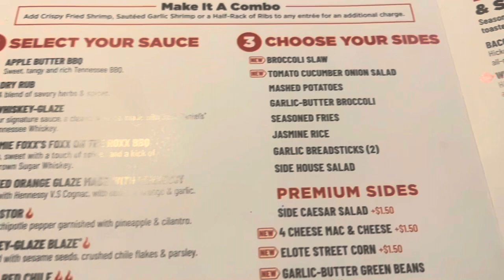Vlog | Erykah Badu Unfollow Me Tour 2023